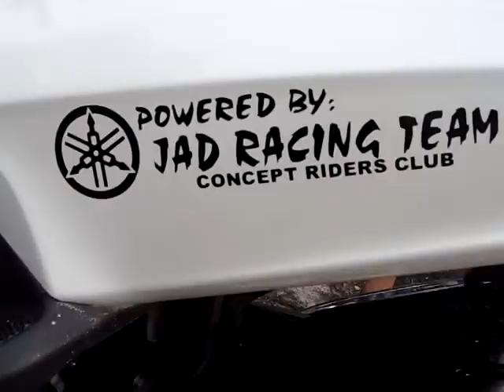stock pipe kalkal to V8 by jad racing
powerd by jad racing team kalkal pipe stock pipe siya na ginawang v8 silent killer tong pipe na to tahimik but powerfull grabe...